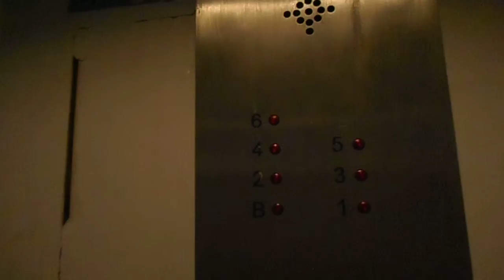AMAZING 1920's Otis Manually Controlled Traction Elevator At Suit Supply In Soho NYC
This is the AMAZING 1920's Otis manually controlled traction elevator at Suit Supply in Soho NYC. Filmed with pnwelevator.